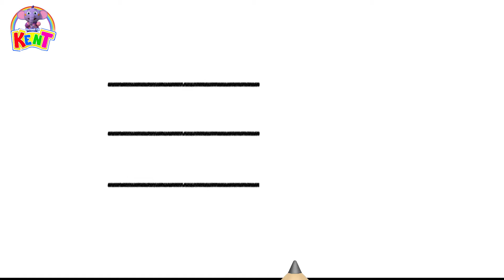Oyun Alanı İnşa Et | Bebek Videoları | çizgi film | Kent The Elephant Turkish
Hey çocuklar!
Bir oyun alanı, çocukların temel bilişsel, sosyal ve fiziksel becerileri geliştiren unsurlarla meşgul olmaları için ihtiyaç duyulan ortamı sağlar. Kent ve Pazartesi, sevimli çocuklar için harika bir oyun alanı inşa etmeye hazır! Yani onlara katılmak istemiyor musun?
@sevimlifilkent-kenttheelep2050 | Kent The Elephant

00:00 - Introduction
00:06 - Build A Children Playground - Çocuk Oyun Alanı İnşa Et
01:54 - Build A Soccerfield - Bir futbol sahası inşa et
03:54 - All We Find On A Playground - Bir oyun alanında bulduğumuz her şey
06:15 - Abc Song - Magic Show With Kent
07:42 - Kent finds shapes - Hayvanlar Ile Şekilleri Öğreniyoruz
09:15 - Sorry, Thank-You With Pego - Lütfen, Özür Dilerim Ve Teşekkür Ederim
10:32 - Kent's Time Machine - Kent’In Zaman Makinesi
13:09 - It's Good To Play Indoor Games Song
14:53 - Learn Colors With Ice-Cream Scoops - Renkli Dondurmalar
17:21 - Learn Vehicles Name With Leo Magic Surprise - Aslan Leo Ile Taşıtları Sürprizle Öğreniyoruz
19:22 - What Color Is The Lemon
21:29 - Kent Draws Lines - Büyük Kalemle Çiziyoruz
24:19 - Learn Colors With Colorball - Renk Topu Ile Renkleri Öğrenelim
26:50 - Color Song
29:23 - Learn Colors With Kent Toy Car - Kent Oyuncak Araba Ile Renkleri Öğretiyor